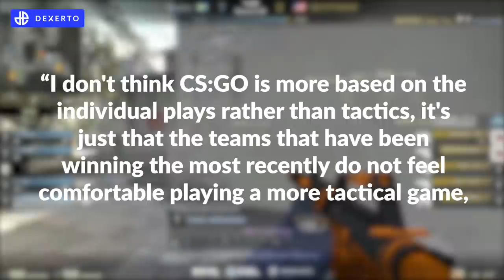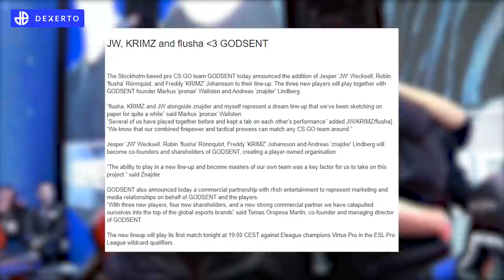The Rise and Fall of CSGO's Wonderchild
JW has had an incredible CSGO career, from winning the first ever major, to spearheading the Fnatic era, to becoming one of the best AWP highlight reels ever!

But the online era has not been kind to JW, so what is the vital ingredient he needs to get back on top?

Writer: Jeremy Ray
VO: Richard orford